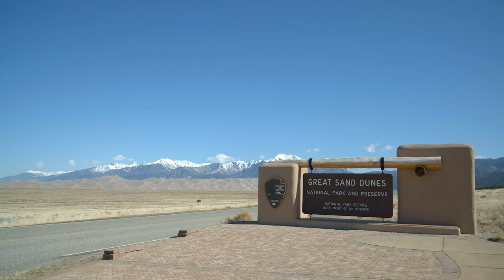Sangre de Cristo National Heritage Area